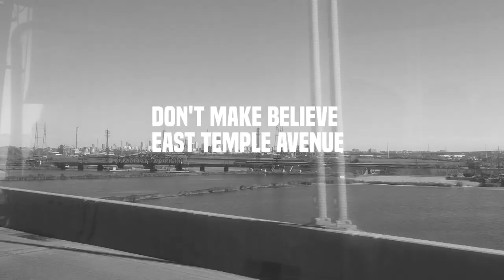East Temple Avenue - Don't Make Believe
The second single from East Temple Avenue
Don't Make Believe

Written by Herman Furin, Dennis Butabi Borg, Darren Phillips
Lead vocals: Robbie LaBlanc
Rhythm Guitar: Darren Phillips
Lead Guitar: Phil Lindstrand
Bass: Dennis Butabi Borg
Keys: Dan Skeed
Drums: Herman Furin
Backing vocals: Dan Skeed, Darren Phillips, Phil Lindstrand
Additional guitars: Herman Furin, Dan Skeed
Additional keys: Herman Furin